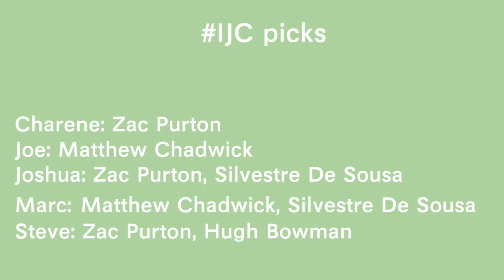Beer Garden Happy Valley DEC 7 IJC Preview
Host:
Joe @Andawaytheyjoe
Joshua @Reedy9_
Marc @MarcHryhorskyj
Steve @Shanksponies
Charene @Charenewoo